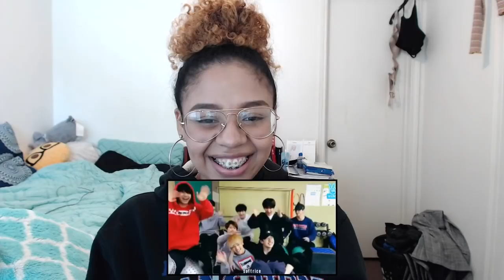STRAY KIDS - A VIDEO OF CHAN BEING CUDDLY ˋˏ TRY NOT TO UWU ˎˊ | REACTION (MY HEART!!)